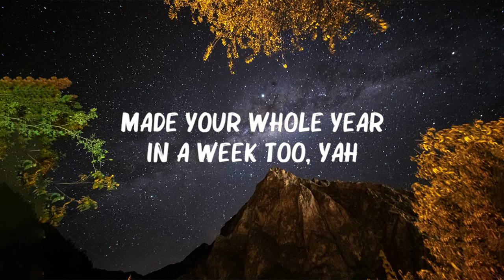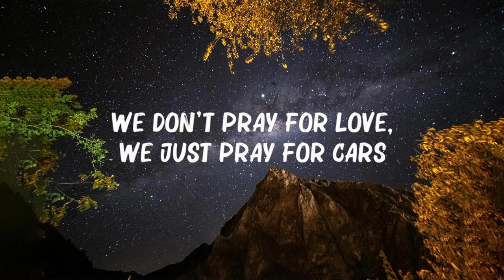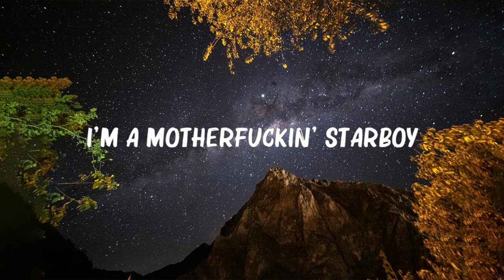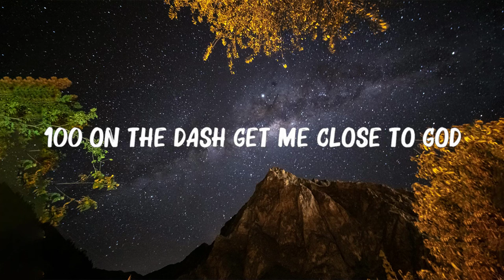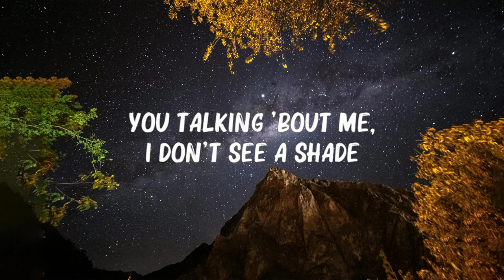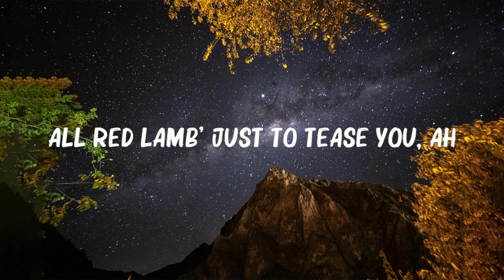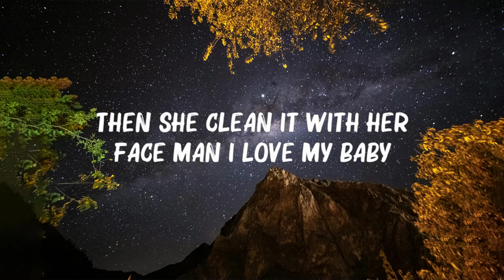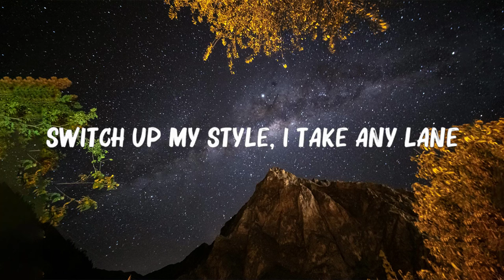The Weeknd - Starboy (Lyrics) ft. Daft Punk 🍀Playlist Lyrics 2024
[Pre-Chorus]
House so empty, need a centerpiece
20 racks a table cut from ebony

[Pre-Chorus]
20 racks a table cut from ebony

[Verse 3]
100 on the dash get me close to God

[Pre-Chorus]
20 racks a table cut from ebony